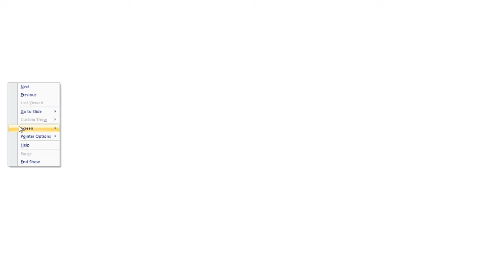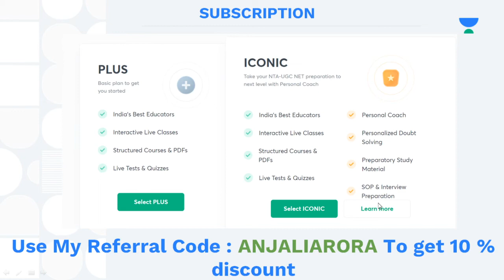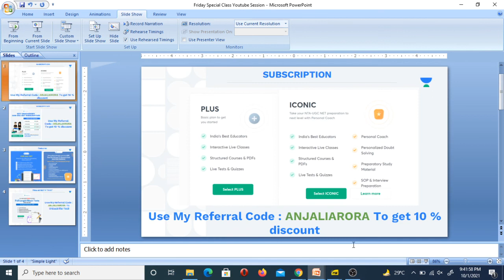Courses For CSIR NET & GATE Physics Exams